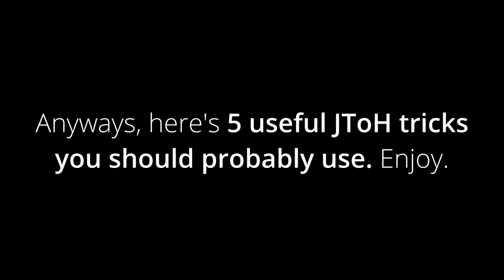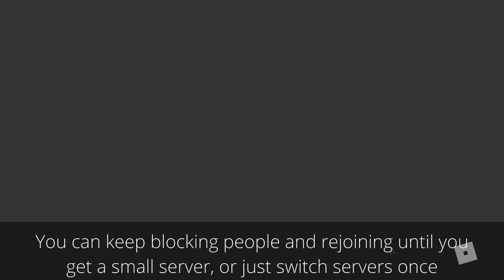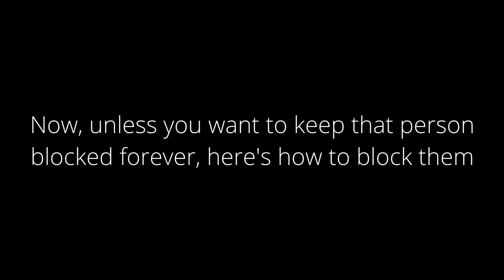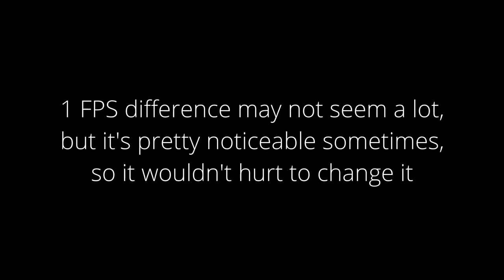5 Useful JToH Tricks You Should Probably Use | Roblox JToH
In this video I showed 5 actually pretty useful tricks for Juke's Towers of Hell I myself use pretty often. Most players probably don't know all of those tricks, which is why I made this video. Not all the tricks are about JToH features, so sit back, relax, and enjoy the video

Platform: Roblox
Game: Juke's Towers of Hell (aka. JToH)

I do not own or claim to own any of the music used in the video.